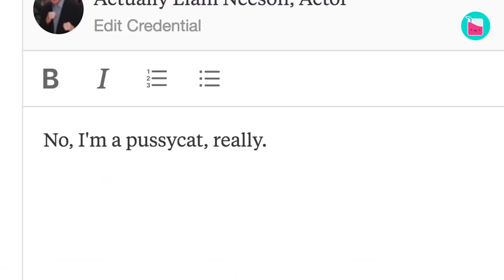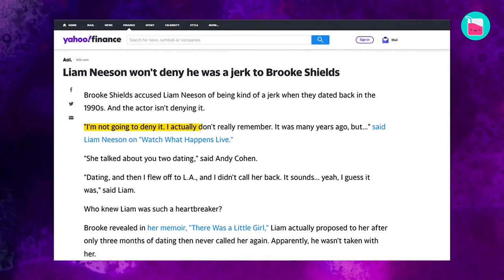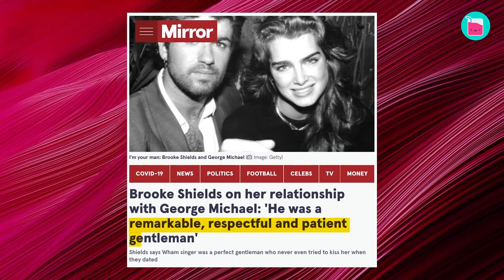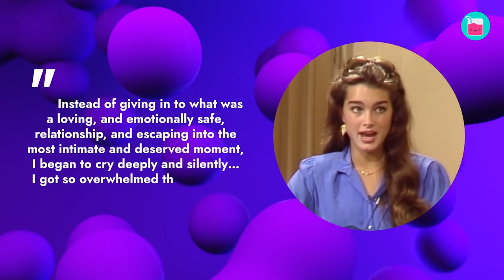How Brooke Shields got dump by Liam Neeson twice | Rumour Juice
Brooke Shields has been married to her husband, Chris Henchy for 20 years now. But in the past, the former model and actor had her heart broken by quite a few famous men. Before finding love with his late wife, Liam Neeson proposed to Shields twice! And then he ghosted her. Today, we're looking into the love life of the Blue Lagoon star, including how she thought she had found true love with George Michael in the 80s.

🥤 Chapters 🥤